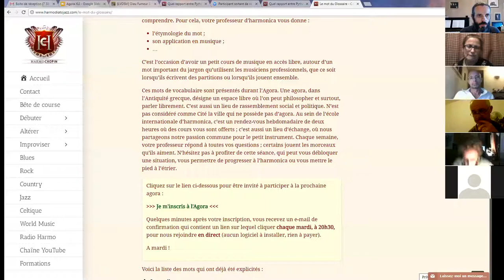harmonica - Agora XLI - 07. Un air de musique celtique par Florence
1. Apprenez à jouer votre tout premier morceau à l'harmonica en moins de 30 jours, même si vous n'avez jamais fait de musique de votre vie

3. Maîtriser les 20 notes naturelles grâce au Cercle des Marins d'Eau Douce

8. Devenir harmoniciste de blues grâce au Clan des Bluesmen

9. Devenir harmoniciste de country grâce à la Cabine des Cow-Boys

10. Devenir harmoniciste de jazz grâce à la Cale des Jazzmen

11. Devenir harmoniciste de musique celtique grâce à la Timonerie des Celtes

12. Accéder à toutes les formations en illimité en devenant Compagnon de L’Émeraude

2. Likez la page Facebook de l'école d'harmonica

ttps://youtu.be/62Bc3-OafGM